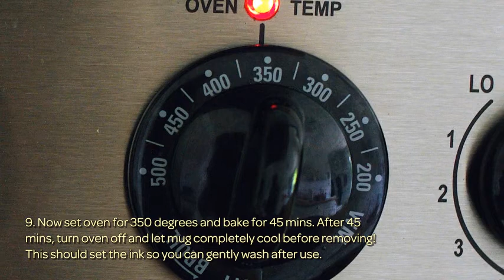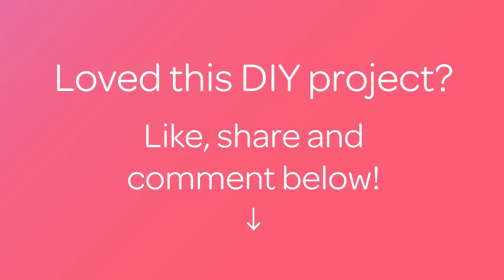Make a Pretty Anchor Infinity Designed Mug - Home - Guidecentral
About this DIY project:
- Title: Make a Pretty Anchor Infinity Designed Mug

Supplies:
- Oven safe China mug
- Oven
- Oil based sharpie marker
- Cotton swabs
- Paper towels
- Rubbing alcohol
- Paper plate palette